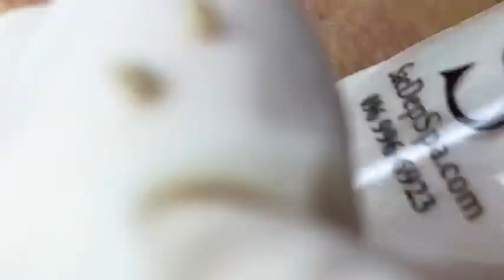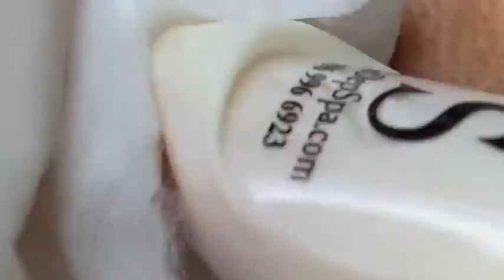𝐓𝐡𝐞 𝐁𝐞𝐬𝐭 𝐏𝐢𝐦𝐩𝐥𝐞 𝐏𝐨𝐩𝐩𝐢𝐧𝐠 𝐕𝐢𝐝𝐞𝐨𝐬 𝐘𝐨𝐮’𝐯𝐞 𝐄𝐯𝐞𝐫 𝐒𝐞𝐞𝐧